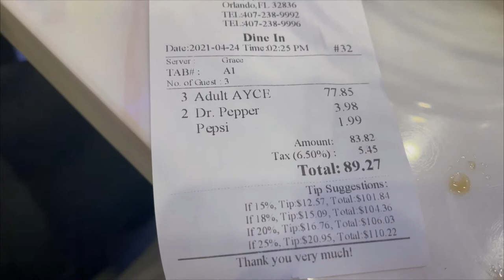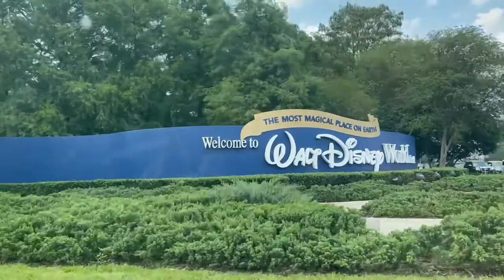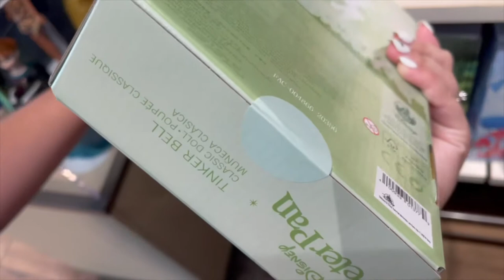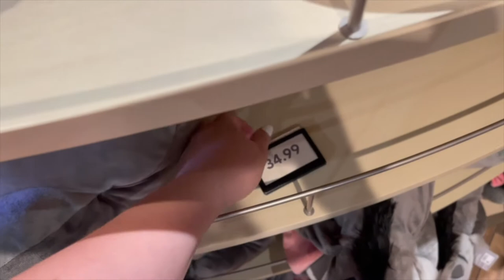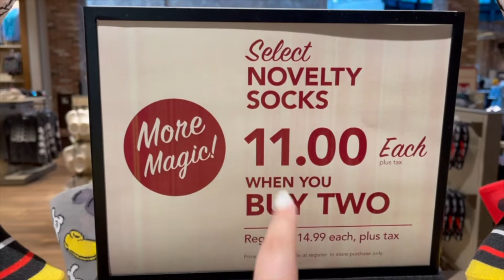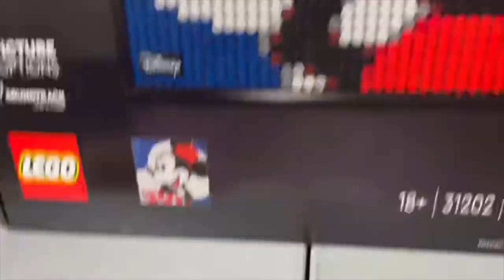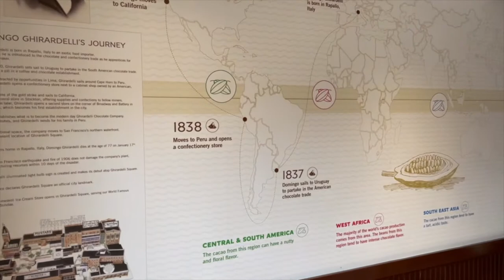Trying Hot Pot for the first time and checking out new Disney merch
Today we head back to Orlando to look at more apartments and we figured we should probably make a day out of it. We try U & Me Revolving Hot Pot which is basically a ramen restaurant but you make your own food and have robots for servers. Highly recommend this place if you're in the area! We found dessert at Ghiradelli Soda Fountain but we were honestly disappointed.